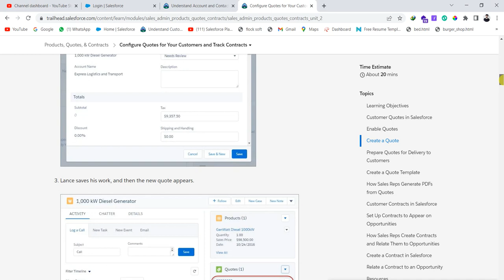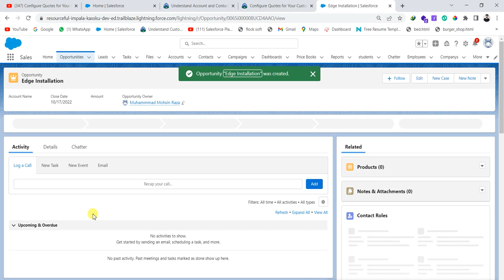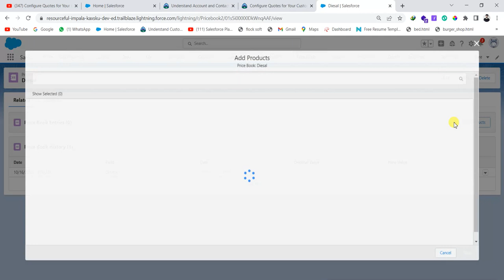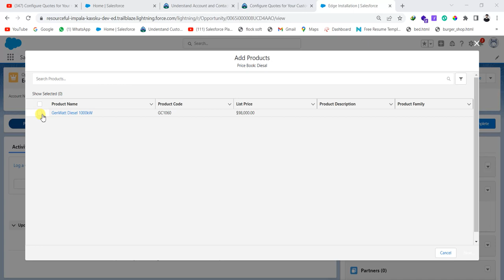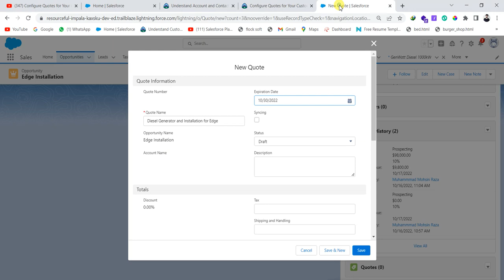Configure Quotes for Your Customers and Track Contracts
Customer Quotes in Salesforce
As your sales reps work their deals, they prepare quotes for customers. Quotes show your customers the prices of the products and services your company offers.

Your reps have the flexibility to create a set of quotes that show different combinations of products, discounts, and quantities. That way, your customers can compare prices.

First things first, though. Our Salesforce admin, Maria, enables Quotes. Here’s how.

Enable Quotes
From Setup, Maria enters Quote in the Quick Find box, then selects Quote Settings.

She then selects Enable.

Enable Quotes from Setup
Maria selects the page layout on which she wants the Quotes related list to appear, and then saves her work.

Select Page Layouts on Which You Want Quotes Appear
Our sales rep, Lance, continues to work an opportunity. He set the opportunity’s stage to Proposal/Price Quote. So now he’s ready to get a quote to his customer at Dickenson PLC. Let’s look at how he prepares the quote.

Create a Quote
Lance is at the proposal stage in his opportunity, from which he creates his quote.
From the opportunity, he starts a new quote.

Create a Quote from the Quotes Related List

He enters specifics for the quote.

New Quote Details
Lance saves his work, and then the new quote appears.

New Quote Appears in Quotes Related List
At this point, he selects the quote, and he sees that the product from the opportunity appears as a line item. Lance can add other products as line items if he wants to.

Product Appears as a Quote Line Item
He’s done for now, but he can later choose to add more line items to the quote.

Lance plans to send multiple quotes to his customer. After he and his customer agree on a specific quote, Lance is ready to sync the quote. When he syncs the quote, its line items appear as the opportunity’s products. That way, Lance isn’t at risk of having discrepancies between the line items in his quote and the products in his opportunity.